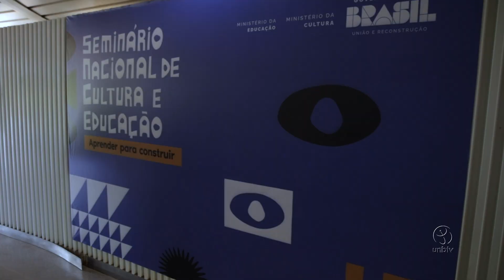UnB sedia Seminário Nacional da Cultura e Educação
Evento foi realizado no Beijódromo com as presenças da ministra da Cultura, Margareth Menezes, da secretária Executiva do Ministério da Educação, Izolda Cela, e da reitora Márcia Abrahão.

UnBTV - Junho/2023